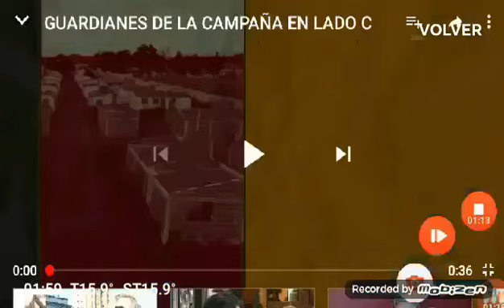Lado C - Martin Ciccioli - TN Argentina [Todo Noticias Argentino] (Octubre 2019 - Noviembre 2019)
01 - EL BARRIO FANTASMA
02 - LA PLATA SIN LUZ
03 - GUARDIANES DE LA CAMPAÑA
04 - ECONOMIA CATAN